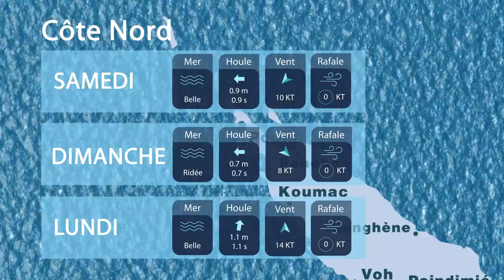Météo Marine du 09 08 2019 11H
Meteo MArine Nouvelle Caledonia